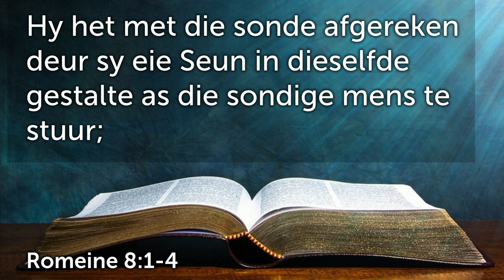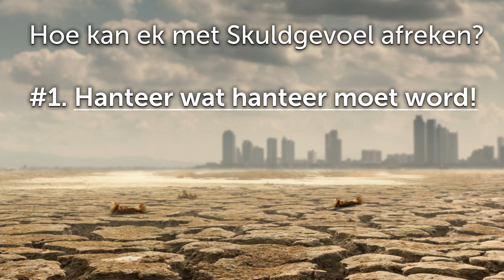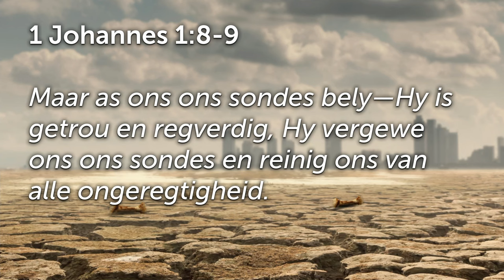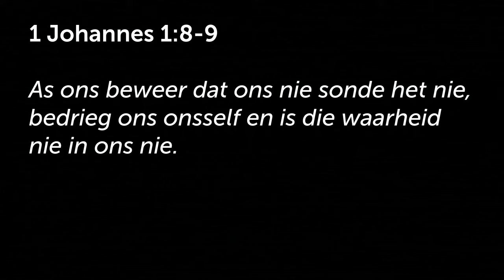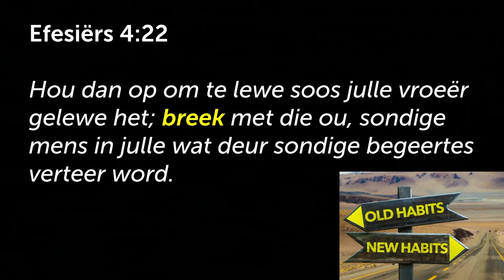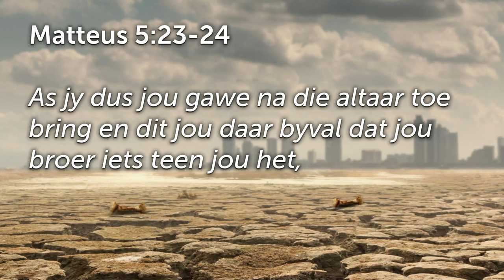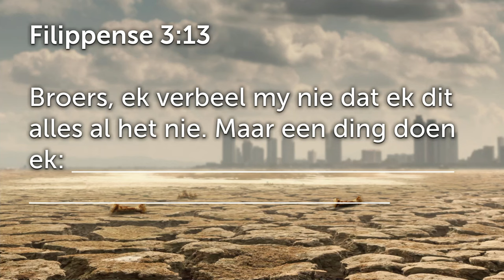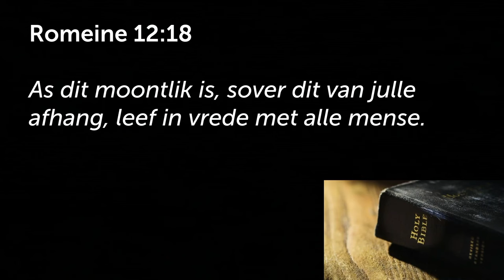Klein Jakkals #3: Skuldgevoel teer op jou geloof | Johan Delport